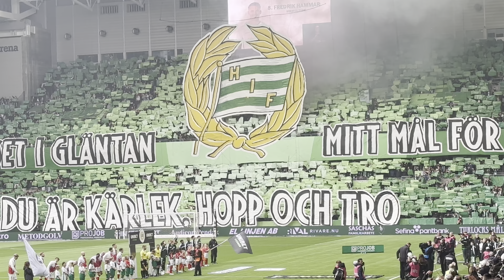Hammarby IF - Kalmar FF | Bajenmarschen | Stök på läktarna | Tifo | 2024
Bli medlem på kanalen och supporta vår verksamhet.
Vi kallar det för Swedish Ultras On Tour.

0:00 - Intro
0:13 - Medborgarplatsen
0:43 - Bajenmarschen
15:34 - Utanför Tele2 Arena
15:38 - Bråk mellan supporter och matchvärd
16:20 - Uppvärmning
16:42 - Tifo Kalmar
16:52 - Tyst minut
17:13 - Tifo
20:30 - Mål Hammarby
21:44 - Mål Hammarby
23:14 - Mål Kalmar
23:35 - Budskapsbanderoll
24:48 - Budskapsbanderoll
24:55 - Budskapsbanderoll
25:06 - Budskapsbanderoll
26:56 - Hets vid bortastå
30:26 - Bortdömt mål Kalmar